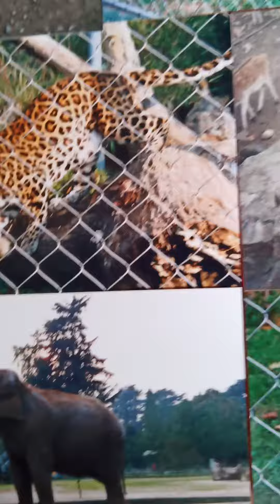Parc de la Tête d'Or Lyon 6ème